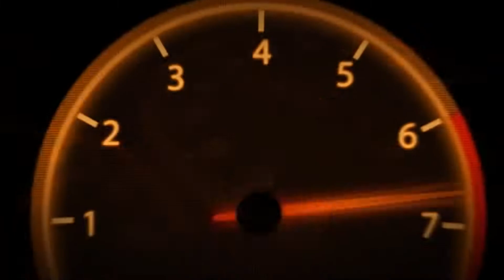TXR Zero Wanderers Guide - White Panther (315)